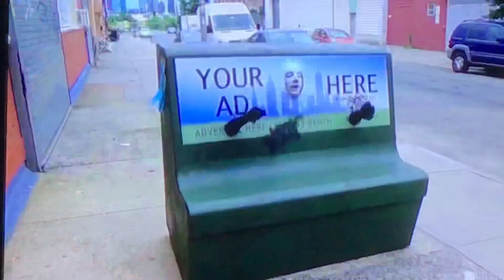The Eric Andre Show - Bench Mensch | Season 5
Bench mench eric andre